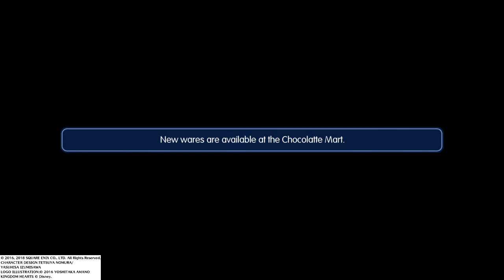WORLD OF FINAL FANTASY - Faris (Part #2)